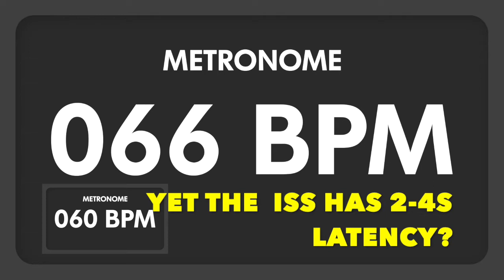Greatest Collab of All -- NASA Music!!!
Chris Hadfield on the space station and Ed Robertson pretend to play live together. Isn't it cute?

If you wonder why, music audio is intentionally distorted.